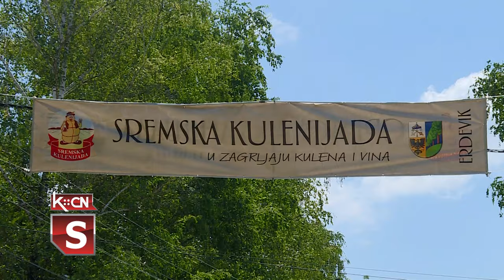Ocenjivanje uzoraka kulena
Privredno – turistička i gastronomska manifestacija u čast kulena i vina, ove godine 25 put po redu, biće održana u subotu, 8. juna u Erdeviku. Predaja uzoraka kulena za takmičenje obavljena je prethodna dva dana, a danas je izvršena ocena kvaliteta od strane stručne komisije. Izlagački deo manifestacije počeće u subotu od 9 časova, a svečano otvaranje i proglašenje pobednika predviđeno je za 12 časova.